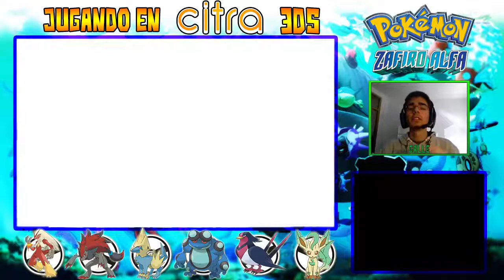Pokémon Zafiro Alfa Citra 3DS | #65 NUEVO INICIAL DE JOHTO, CAPTURA DE COBALION Y EL RESORT BATALLA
Pokémon Zafiro Alfa Citra 3DS Emulator | Parte 65 - UN NUEVO INICIAL DE JOHTO, CAPTURA DE COBALION Y EL RESORT BATALLA | Primera Serie En Español Jugada Desde El Emulador 3DS Para PC | Pokemon Alpha Sapphire Gameplay